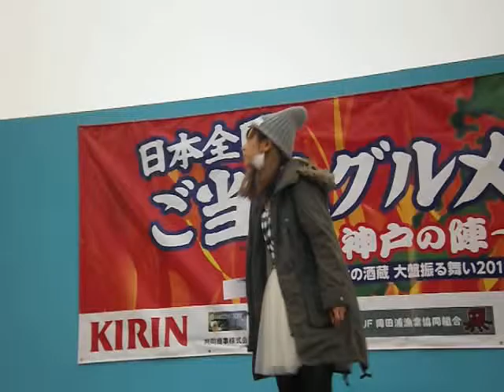Rinana Stay＠神戸湊川公園 20160310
神戸を中心に大阪、東京で活動しているRinana。
ミニアルバム"Stay"に収録されている明石の街を見ながら作られた"Stay."を歌っているを収めた動画。
このイベントは、「日本全国ご当地グルメ合戦!!～神戸の陣～」の中で行われた野外ステージ。